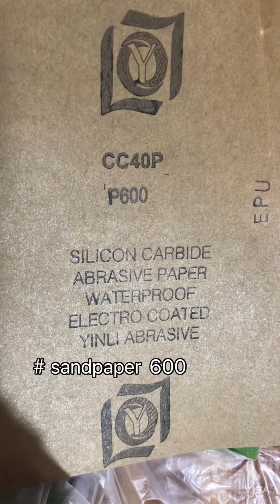【Mugipp】【repair】 I tried to repair the scratches on the floorリペアで直してみた【DIY】【リペア】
【mugipp】repair

※ This article used Google translation😂
I tried to repair the damage with instant glue.
This glue is strong, so it won't break even if you step on it or hit it, so it's practical.
However, if the damage is more severe, I will consider other methods than glue.
If the damage is severe, I use a professional putty to repair it.

main material;
＃2 liquid urethane paint

【むぎっぷ】リペア

今回は瞬間接着剤を利用してリペアを試みました。

この接着剤は比較的強度がある方じゃないかなと個人的には思っています。
ただ、今回の場合は欠けた土台が比較的しっかりしていたので可能でした。

傷の状態が悪い場合には接着剤では強度が出せないため、私は別の方法でリペアするかなと思います。

主材料；
・瞬間接着剤
・2液性ウレタン塗料

 Mugipp777ではDIYで様々なものをリメイクしたり、作ったり、リペアで修繕したりといった動画をアップしております。
Mugipp777 uploads videos about remaking, making, and repairing various things with DIY.

☆recommendation☆

小さなテーブルの破れをリペアで修復